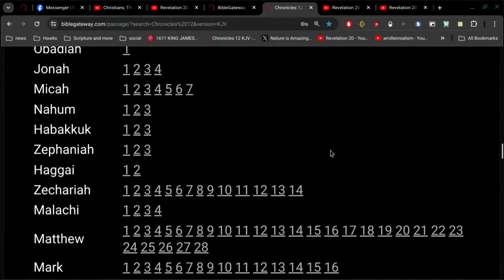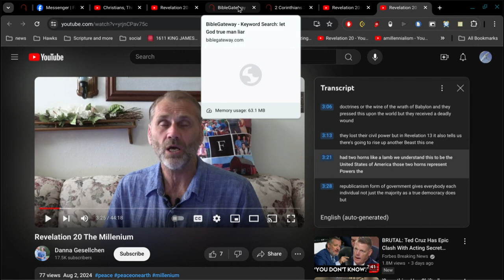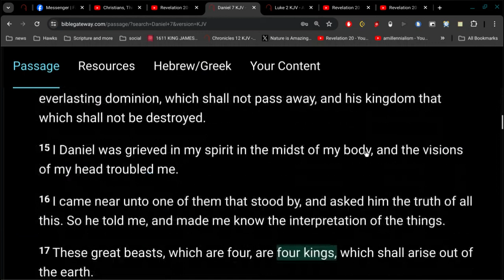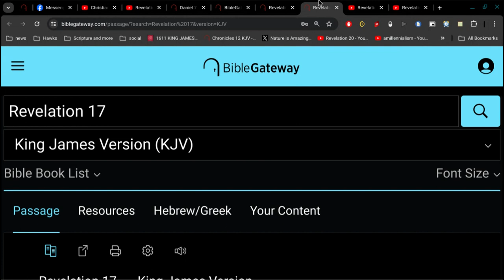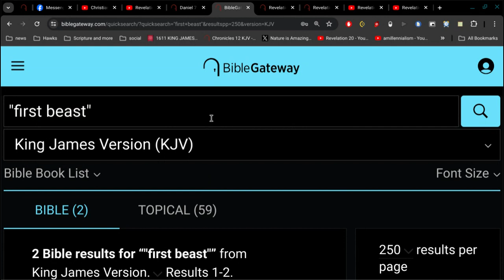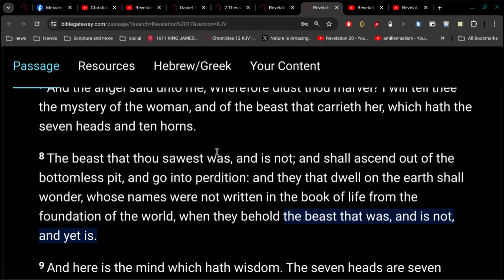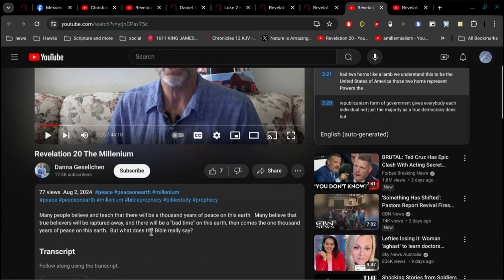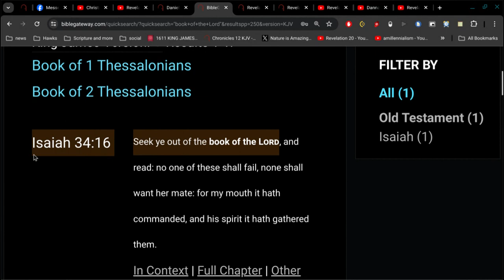First and Second Beast of Revelation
They can only both be the 4th beast of Daniel.
otherwise Daniel is a liar.

I strongly contend that people that do not understand the beast of Revelation is the Roman Empire... do not believe the Bible they hold in their hands.

Titus 1:10
For there are many unruly and vain talkers and deceivers,
specially they of the circumcision: